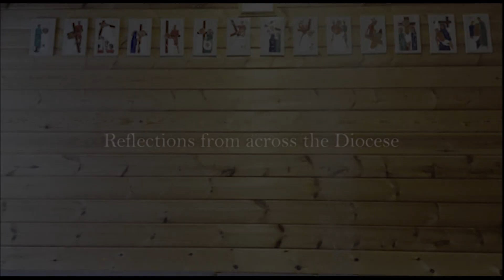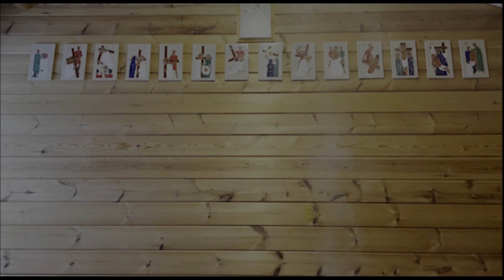1st Friday of Lent - Fr Andrew Downie